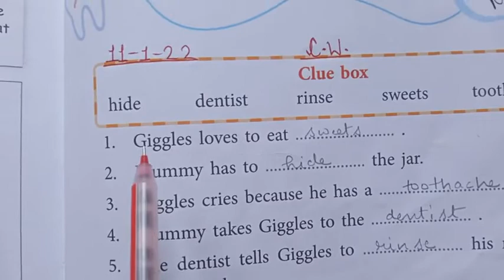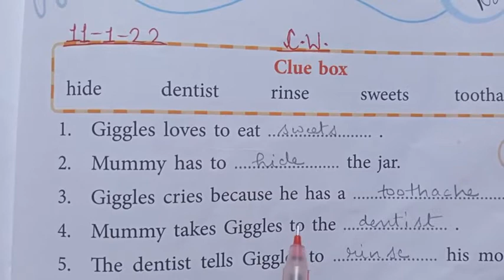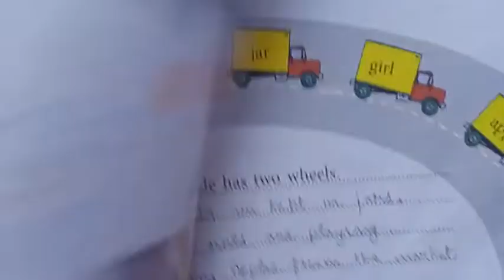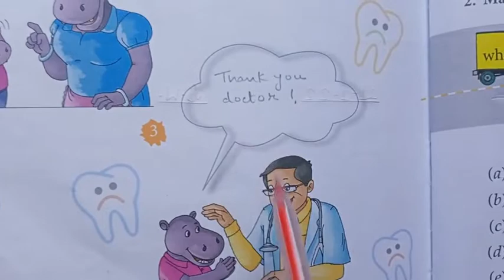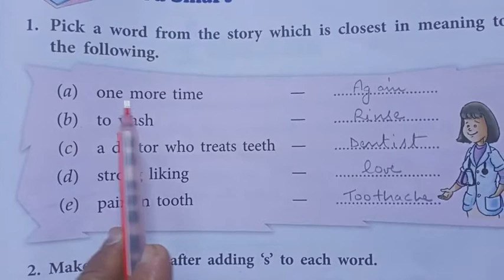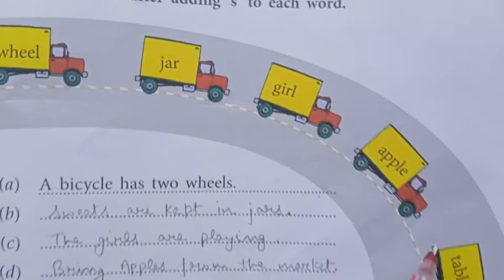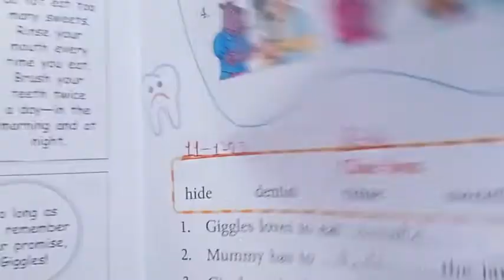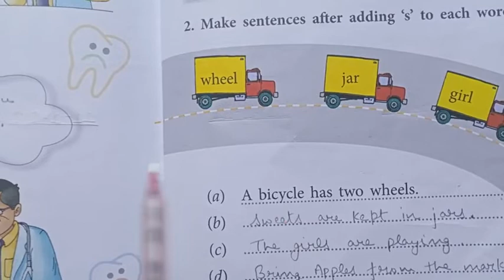Date-28-1-22/Class-1st/ Sub-English Recitation (Revision of L.9 Giggles has a Toothache)